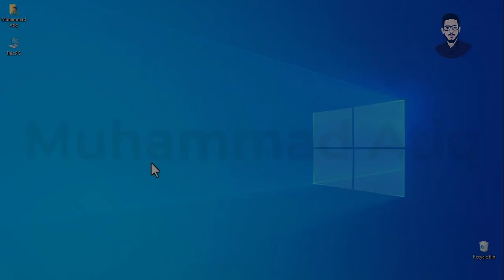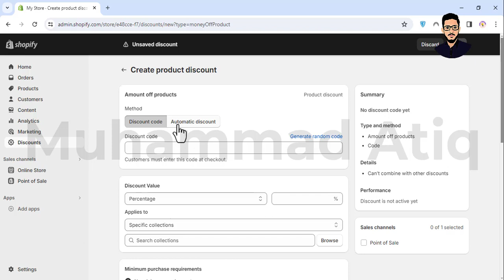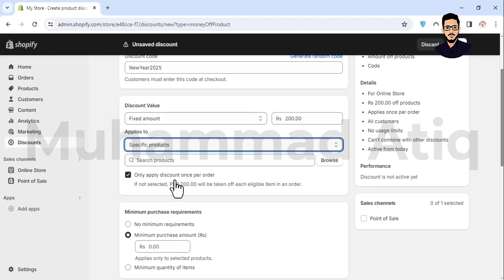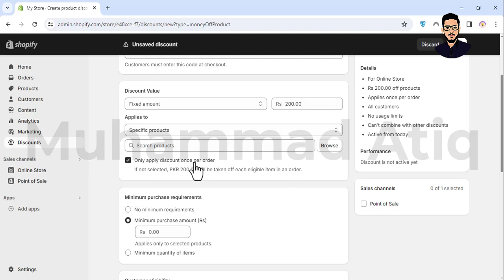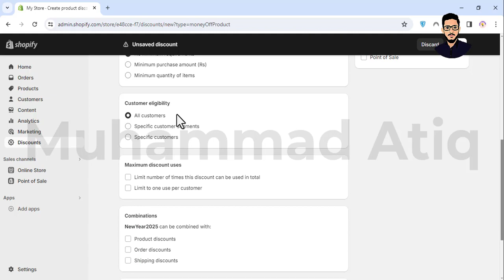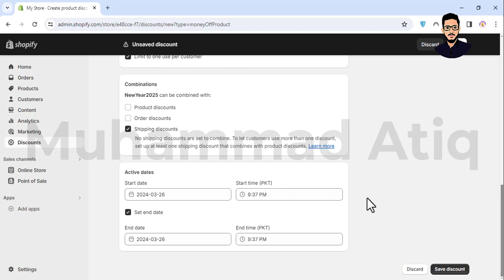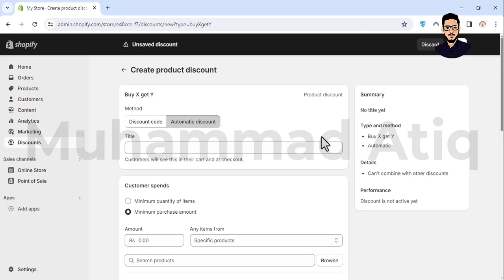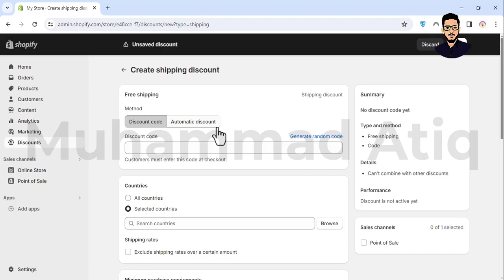How to Create Shopify Discount Code - Shopify Discount - Shopify Discount Coupon Code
In this step-by-step guide, learn how to set up and manage discount codes in your Shopify store. Whether you want to offer percentage-based discounts, fixed-amount discounts, or free shipping, we’ve got you covered. Watch now to boost sales and keep your customers coming back for more!

🌟 Explore More with Atiq Academy! 🌟

💥 Dive into Our Video Collection 💥

✨ Explore Our Courses and More! ✨

🌐 Stay Inspired, Stay Informed with MuhammadAtiq!

shopify discount code
discount codes shopify
shopify discount code at checkout
shopify discount
create discount codes in shopify
how to create discount codes in shopify
shopify discounts
create discount code in shopify
create discount code shopify
how to setup and create discount codes in shopify
how to setup discount codes in shopify
shopify tutorial for beginners
shopify discount codes
discount codes
how to add discount code in shopify